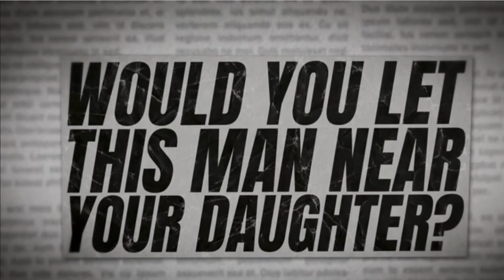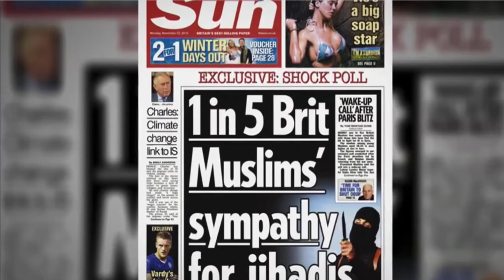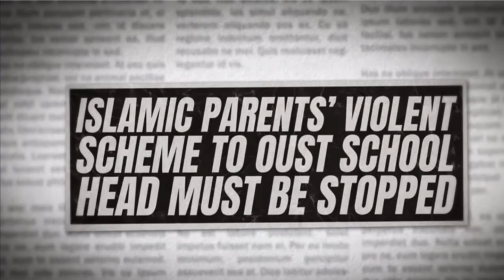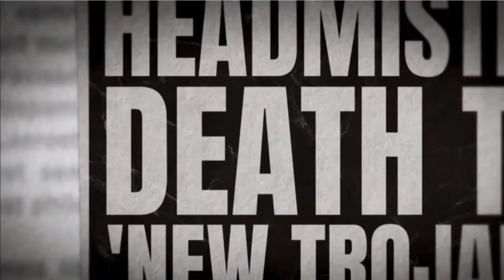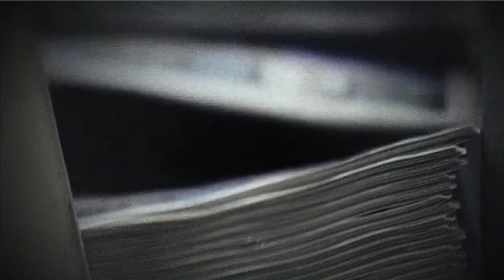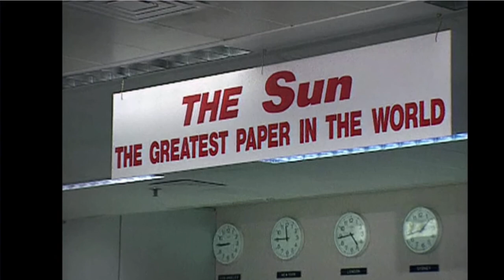Named & Shamed the power of media